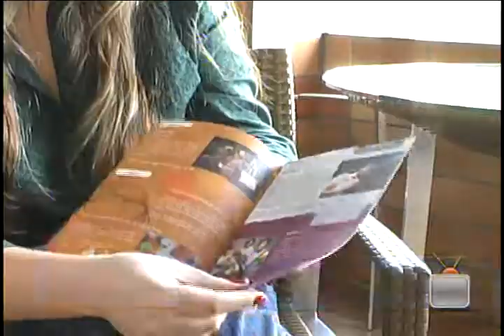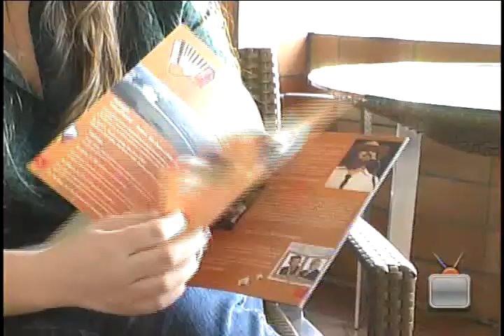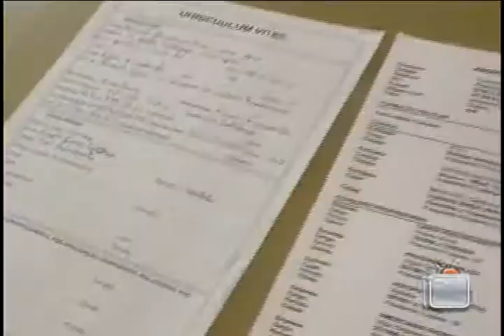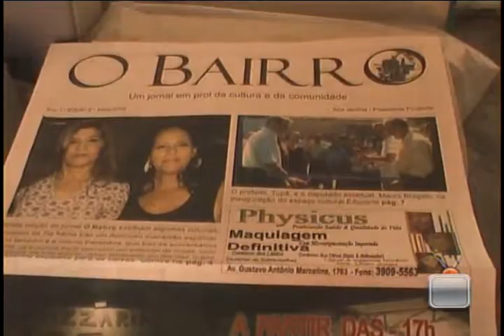DICAS FÉRIAS - 26/06/2009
Você já se programou para as férias? Os repórteres Mariana Tavares e Thales Araújo têm dicas de lazer e cultura.

Nesta edição especial para as férias juntamos o programa Na Prática e o Login Cultural. Aprenda como montar o seu currículo e saiba como um ex-aluno da Facopp venceu as adversidades e montou o seu próprio jornal. E também assista as dicas de como aproveitar bem o período de férias. Entre elas, a programação do Sesc e Matarazzo e sugestões de filmes e livros dos professores da Facopp. Boas férias e divirta-se.

Ficha técnica:
Produção: Eliane Gushiken, Carolina Tollstadius; Reportagem: Thales Araújo e Mariana Tavares; Cinegrafia: Ariamy Sgrignoli, Carolina Tollstadius, Juliene Katayama, Mariana Tavares, Eliane Gushiken, Elaine Soares; Edição de Texto: Carolina Tollstadius, Letícia Oliveira; Edição de Imagens: Elaine Soares, Thais Gardin; Editora Chefe: Carolina Costa; Coordenação Geral: Thaisa Bacco.